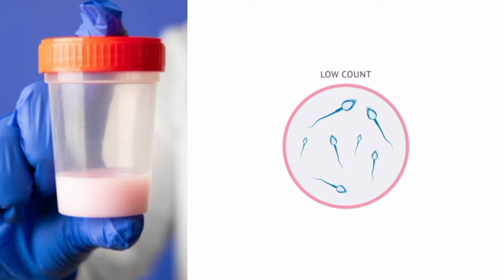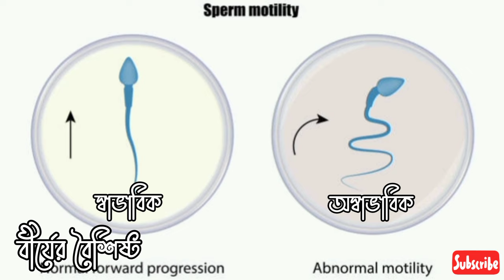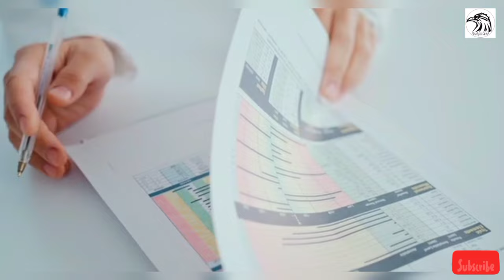শুক্রাণু পরীক্ষা কিভাবে করে | শুক্রাণুতে কী দেখা হয়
ডাক্তার আপনাকে বীর্য পরীক্ষা করতে দিলে, বীর্য পরীক্ষার কিছু নিয়মকানুন আপনাকে মানতে হবে। তার মধ্যে যে বিষয়টি সবথেকে গুরুত্বপূর্ণ, সেটি হল আপনি যেদিন বীর্য পরীক্ষা করতে ল্যাবে আসবেন, তার আগের তিন দিন স্বামী স্ত্রী আলাদা থাকতে হবে মানে সহবাস করা যাবে না। শরীরে তিন দিনের জমানো বীর্যের কোয়ালিটি থেকে বীর্যের ঘনত্ব ও বীর্যের বৈশিষ্ট্য পরিষ্কারভাবে বুঝা যায়।এ জন্য আগের তিন দিন মেলামেশা থেকে সম্পূর্ণ বিরত থাকেবন।

বীর্য_টেস্ট এর ক্ষেত্রে আমি আপনাকে কিছু পরামর্শ দিতে চাই।
তা হলো- রিপোর্ট এ যদি দেখেন আপনার শুক্রাণু স্বাভাবিক এর চাইতে কম। এতে ঘাবড়ানোর কিছু নেই। বলতে চাচ্ছি আগেই এটিতে জটিল ভাবে নেয়ার প্রয়োজন নেই।
এমন হলে কমপক্ষে তিন জায়গায় পরীক্ষা করাবেন। আলাদা আলাদা ল্যাবে। আর একটা কথা মনে রাখবেন টেস্টের রিপোর্ট সঠিক পেতে মানসম্পন্ন ল্যাব ও ভালো প্যাথলজিস্ট গুরুত্বপূর্ণ।

সিমেন এনালাইসিস বা বীর্য টেস্ট করতে খরচ ৯০০ টাকা থেকে ১২০০ টাকা হতে পারে। ল্যাব এর মান ও জায়গা ভেবে এর খরচ ভেদাভেদ হতে পারে।
বাচ্চা উৎপাদনের যদি আপনি ব্যর্থ হয়ে থাকেন সেক্ষেত্রে দেরি না করে আপনি বীর্য পরীক্ষাটি করে ফেলতে পারেন। পরীক্ষায় বীর্যের মধ্যে কোন সমস্যা ধরা পড়লে উপযুক্ত চিকিৎসা গ্রহণ করুন। সুস্থ থাকুন।

শুক্রাণু পরীক্ষা কিভাবে করে
 শুক্রাণুতে কী দেখা হয়
শুক্রাণু বাড়ানোর ঔষধ
increase sperm increase sperm count
মাসিকের কতদিন পর ডিম্বপাত হয়
শুক্রাণু ও ডিম্বাণুর মিলন কিভাবে হয়
শুক্রাণু ও ডিম্বাণু কিভাবে মিলিত হয়
increase sperm count naturally
বীর্য পরীক্ষা কোথায় করা হয়
বীর্য পরীক্ষা কিভাবে করে
বীর্য পরীক্ষার প্রস্তুতি
বীর্য পরীক্ষার নিয়মকানুন
বীর্য বাড়ানোর উপায়